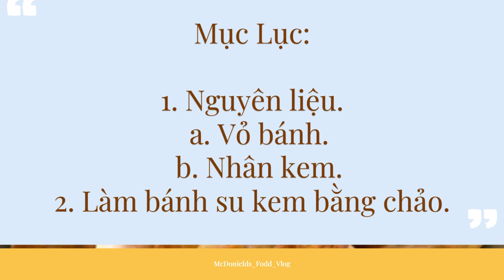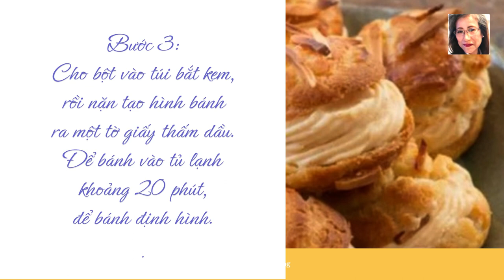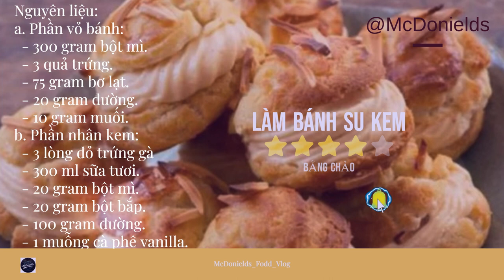❤️LÀM BÁNH SU KEM, BẰNG CHẢO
🔔 Thích, chia sẻ và đăng ký. Ủng hộ kênh @McDonields @Thuniel.Podcast các bạn nhé.